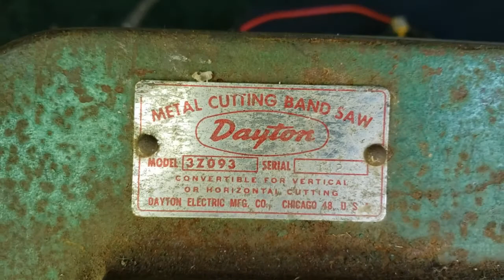Dayton Horizontal Band-saw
Random video of a Dayton horizontal band-saw. We are not sure of the age, but my best guess is mid 70's. Someone we know was going to throw this away because he couldn't get it to turn on and assumed it was junk. Turns out the only problem was it was wired incorrectly.